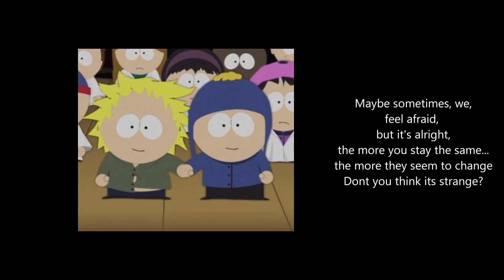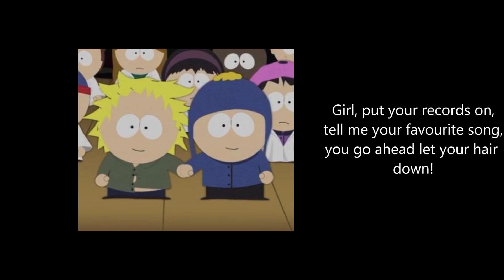put your records on - corinne bailey rae /sped up ♡ pitched/